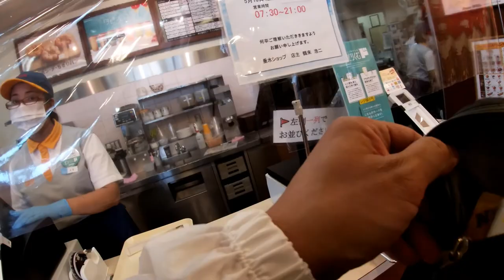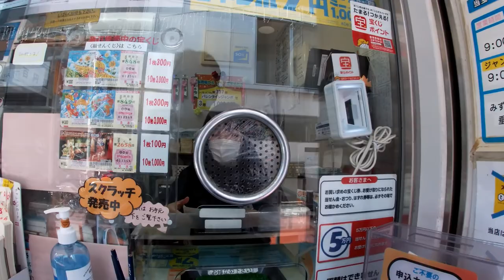Life in Japan -Walking around Tarumi station and area on July 30 2020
July 30,2020

Hi everyone! It was a scorcher today!  I was at JR Tarumi station west of Kobe and was walking around looking for a place to have coffee.  I ended up going to Mister Donut.  In this video you will see every day life of  Japanese people.

Bingo 5,
Japan Lotto,
Japan scratch lotto
Japan sightseeing,
Japan travel guide,
JAPAN,
Japanese banking,
Japanese culture,
Japanese language,
Japanese,
Japanican,
lottery,
takarakuji,
things to do in Japan,
Tokyo,
Typhoon in Japan,
visit Japan,